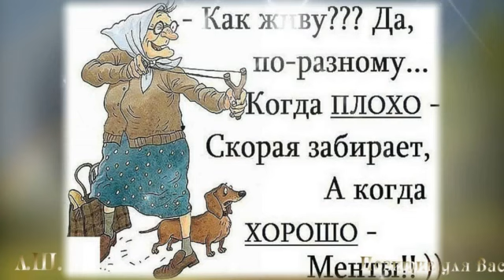Прикольно! С Новым Годом! СЕДАЯ НОЧЬ!...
Прикольно! С Новым Годом! СЕДАЯ НОЧЬ!...На развитие канала - карта Сбербанка - 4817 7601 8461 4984 Футажи на канале - бесплатно для вашего творчества ЮМОРдлядуши СНовымГодом! СЕДАЯНОЧЬ Прикольно! С Новым Годом! Предлагаю Вашему просмотру - КОРГстиль
Все видеоролики - это монтаж для развлечения, для хорошего настроения. В видео использовала и отредактировала материалы из свободного доступа интернета(без требования указать авторство) и свои видеосъемки с использование своих стилей. Благодарю авторов за возможность использования их работ в моём видео. Музыка с ютуба (без требования указать авторство). Пишите, если кто с чем-то несогласен в ОК(удалю, добавлю, заменю)